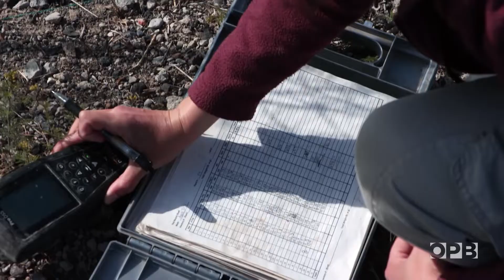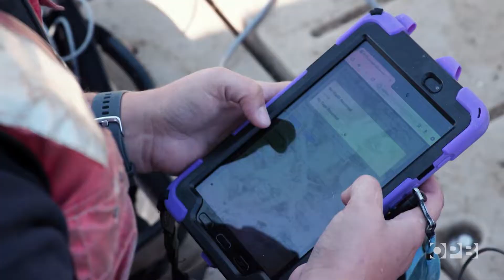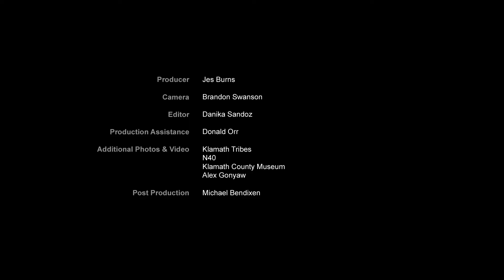Saving the Klamath Basin's endangered suckers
Two of the Klamath Basin's native suckers are in big trouble: The endangered populations are declining fast.

But scientists and the Klamath Tribes are looking for solutions that can bring the fish back.